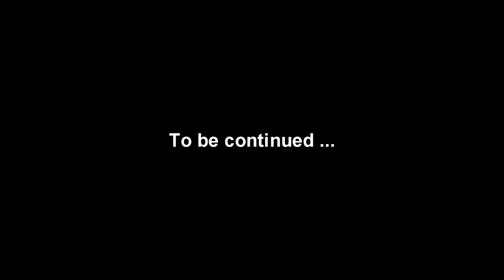Avillion Admiral Cove Port Dickson - 23 Nov 10 ( B )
23 Nov 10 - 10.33 / 10.42 am, stayed from 21 to 23 Nov, during year end school holiday, with parents, sze tang and kids.

after breakfast with mum at hotel restaurant ( Traders Food Shop ), walk around Avillion Admiral Marina & Leisure Club, comfortable natural sea wind around, beautiful lobby with art space.

beautiful seaside and marina in front of the lobby, filming by Sony HDR-XR550E HD Handycam, active mode optical steadyshot handheld, Sony VF-37NKB Neutral Density Filter ( ND8 ) to neutralize the bright sunlight of the scenes.